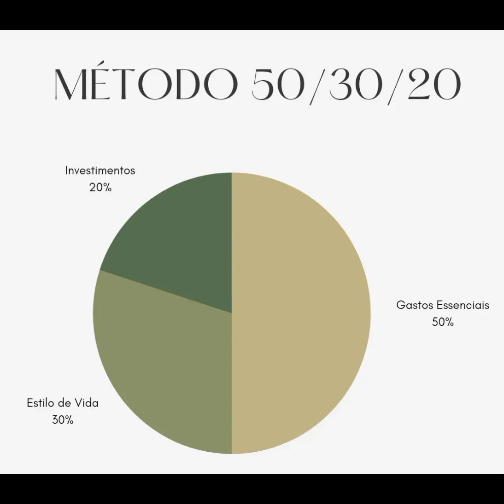Educação Financeira: Planejamento Financeiro